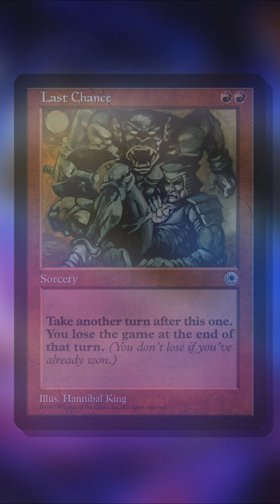Filthiest Way to Beat an Opponent in Commander